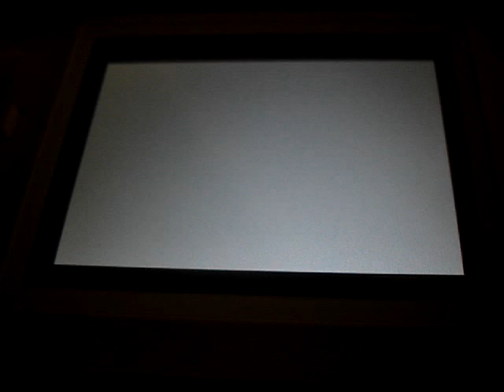The Legend of Zelda: A Link to the Past (GBA)